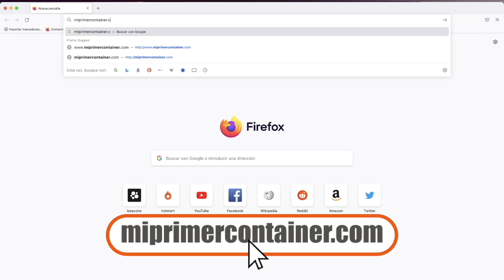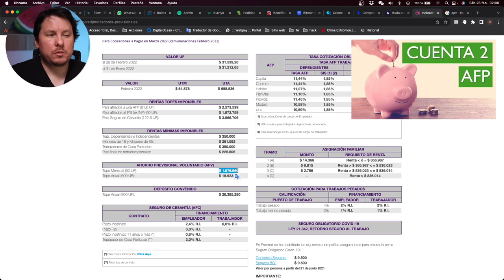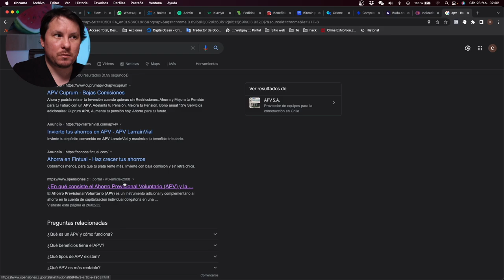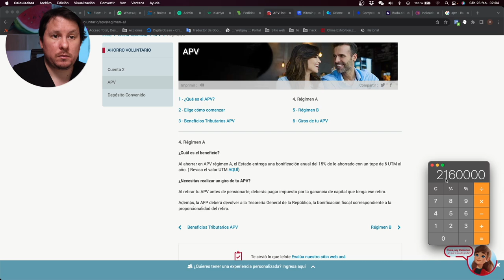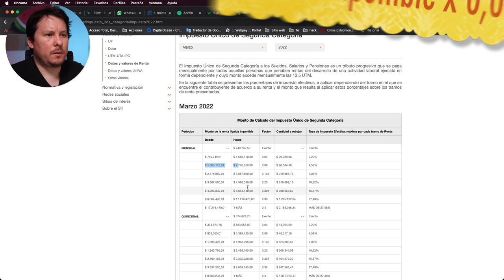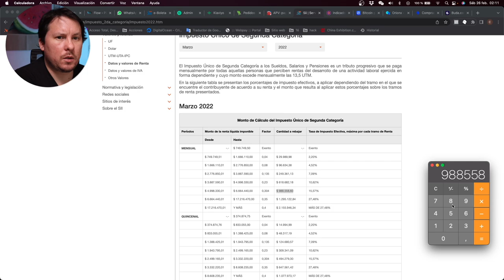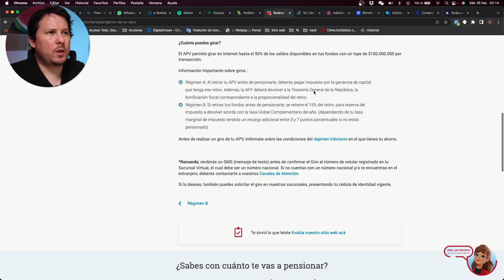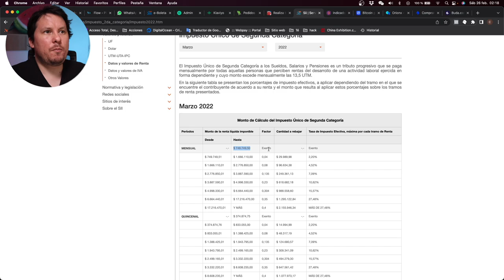¿Qué es el APV y cuando usarlo? | Educación Financiera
En este video les cuento en qué consiste el APV y los beneficios tributarios que tiene.